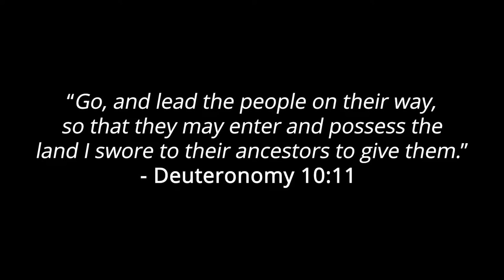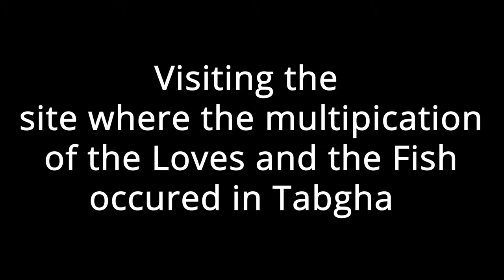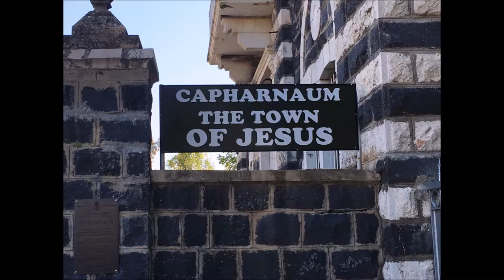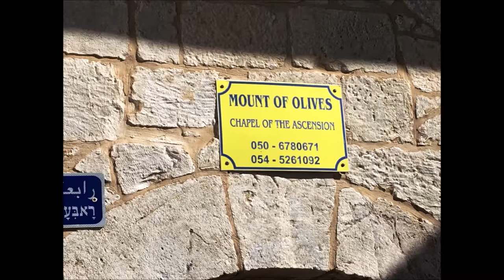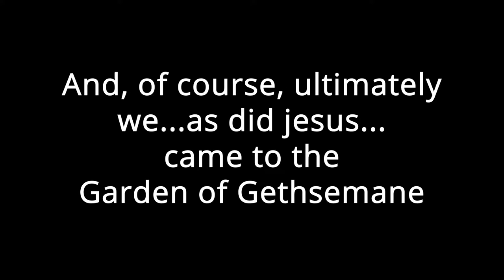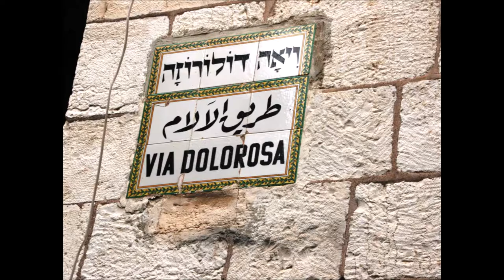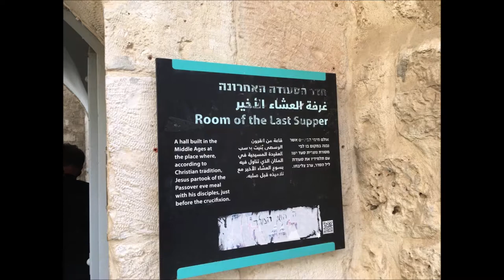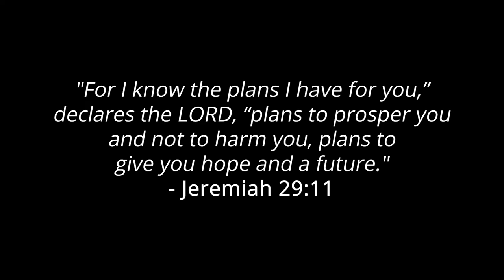FFHL Pilgrimage 2018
Kneel on the stone floor of the Grotto of the Nativity, and reach your hand through a small hole in the ground to touch the very stone on which Christ was born. Follow Christ into the wilderness and renew your baptismal vows in the same waters where John the Baptist baptized the Son of God. Pick up your cross as you walk the Via Dolorosa – the Way of the Cross – and pray the Stations of the Cross alongside your fellow pilgrims. Bustling with locals, merchants and travelers, this path through Old City Jerusalem is very much like it would have been 2000 years ago. Walk in the footsteps of where Jesus walked.

Take a Holy Land Pilgrimage with the Franciscan Foundation for the Holy Land, and you will be guided by our Franciscan Fathers who will enrich your personal connection with Jesus and your Christian faith.

Embark on the trip of a lifetime and feel good that your proceeds will go directly to helping our nonprofit, ffhl.org make a difference in the struggling Christian population in the Holy Land.